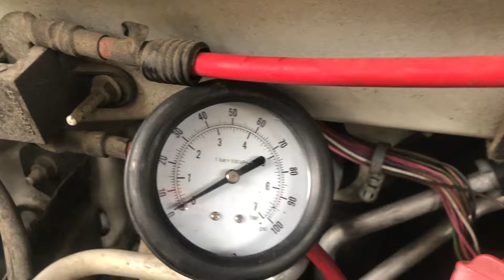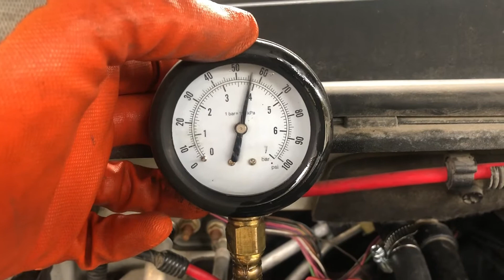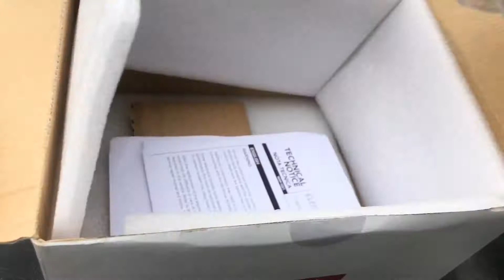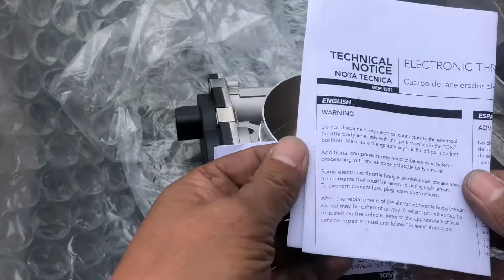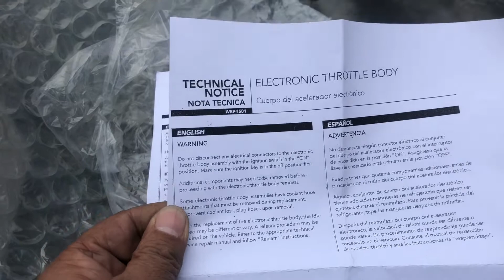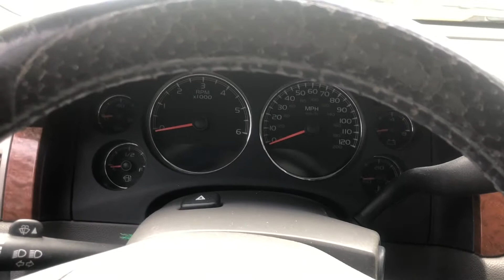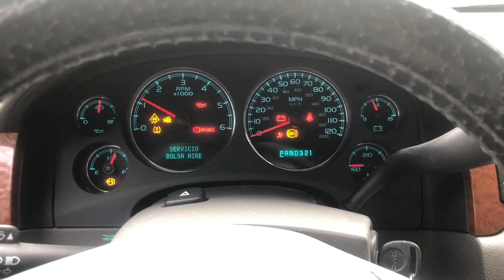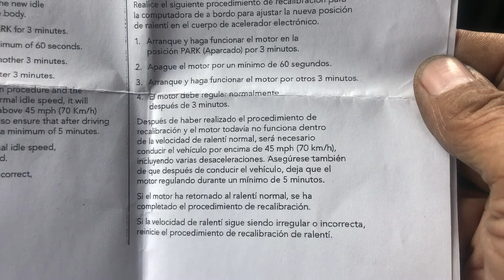2008 GMC Yukon 5.3L Cuerpo del Acelerador